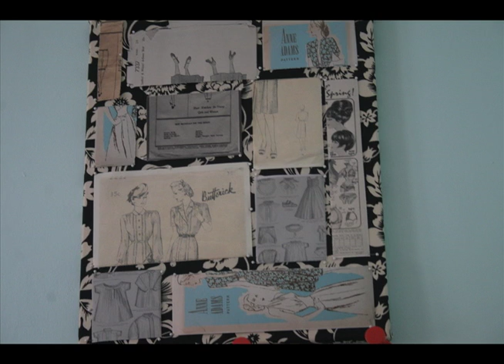Emily Smith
Photo essay on student fashion designer Emily Smith from the University of South Carolina.